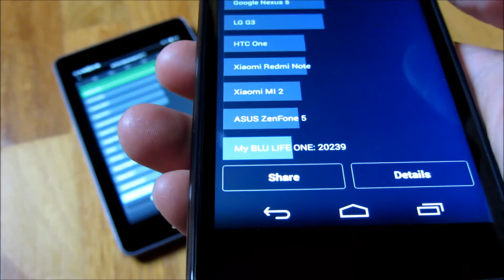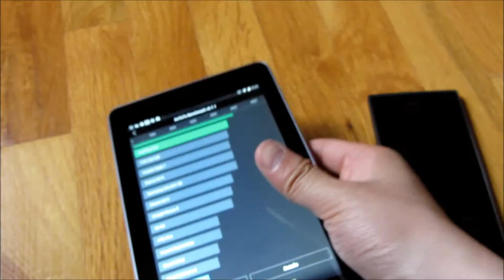AnTuTu Benchmark - BLU Life One Phone (2015) vs Nexus 7 Tablet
Head to head AnTuTu benchmark of the BLU Life One Phone (2015) vs Nexus 7 Tablet